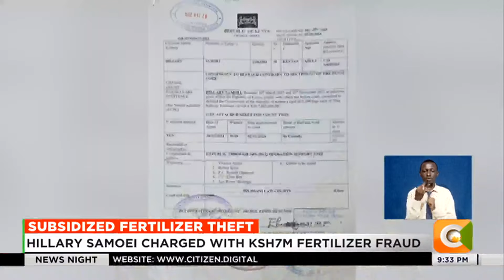Hillary Samoei charged at Milimani Law Court with Ksh.7 million fertilizer fraud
Subsidized Fertilizer Theft
 Hillary Samoei Charged With Ksh7m Fertilizer Fraud
Samoei Denied Charges, Released On Ksh500,000 Cash Bail